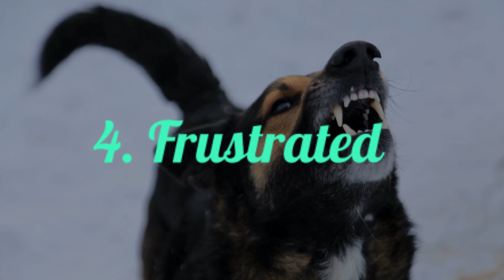डॉगी भोंक रहा है तो उसे शांत कैसे करे ? | Dog Facts | Dog Knowledge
How to stop dogs from barking.

In this video i'll explain 8 Expert suggested 8 Things to stop Dogs from Barking.